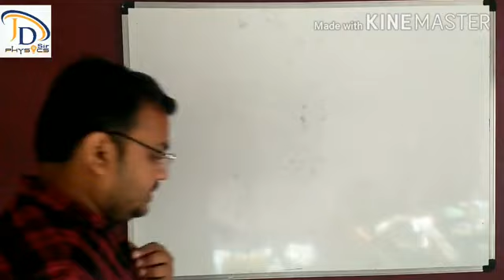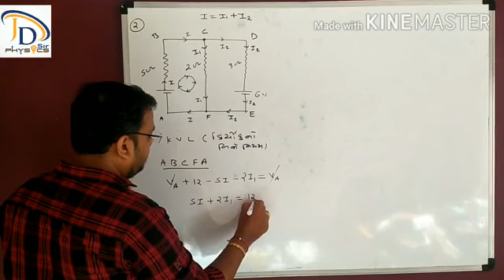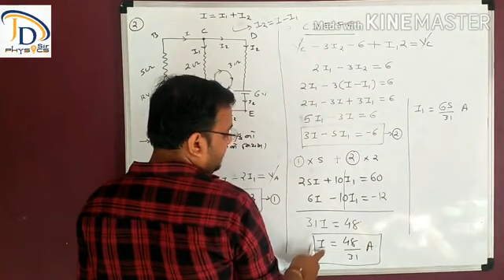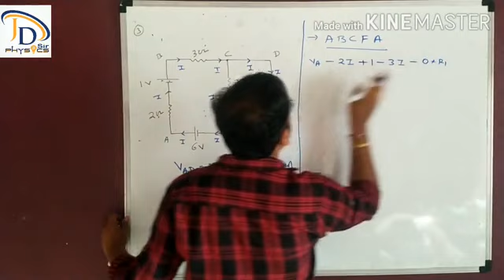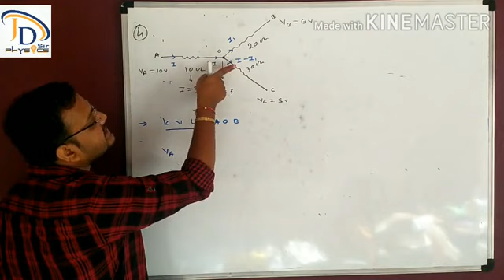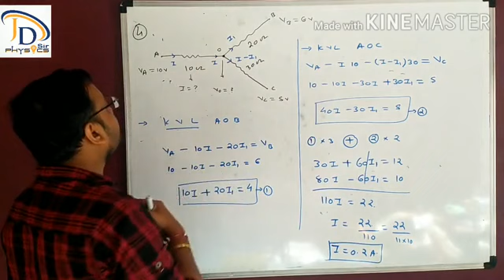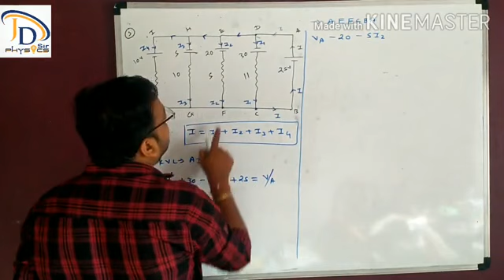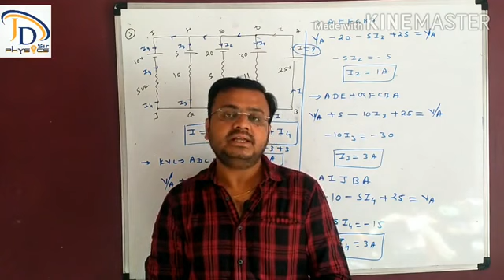Physics || Current Electricity || Kirchhoff's Law Numericals || Physics by Jd Sir